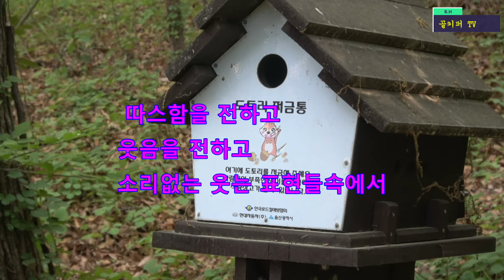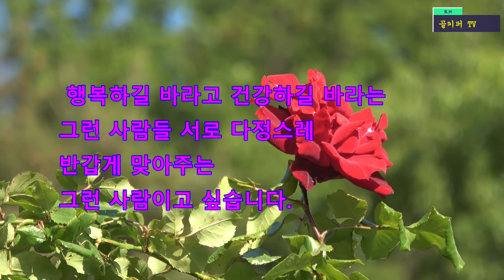좋은글 중에서♡ 언제나 반가운 사람 ♡배경/솔마루길.촬영-꼬뿌니이,b.h 골키퍼 tv,Music